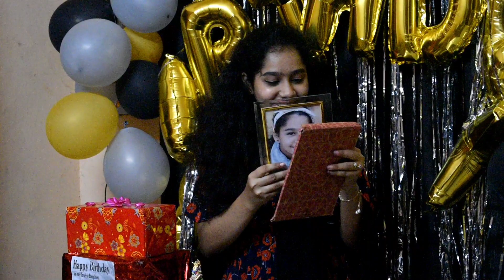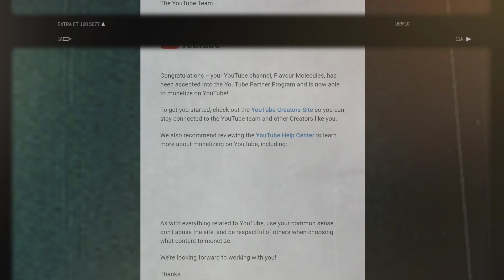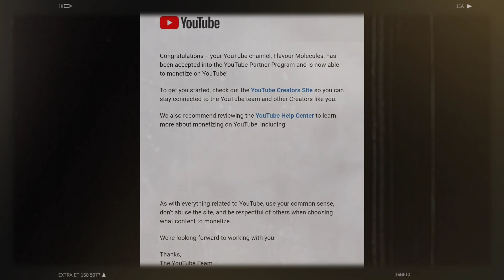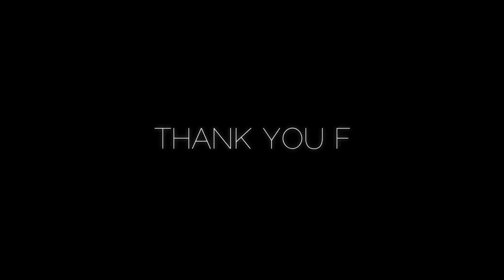Flavour Molecules Giveaway and Birthday Vlog / Simple Birthday Party / Giveaway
With so much pleasure, we would like to inform you that our YouTube channel is  *MONITIZED*
We would like to thank each one of you for all your support.

To share our happiness with you, we are here with a *GIVEAWAY*. We are going to find two lucky winners and they get *AMAZON GIFT VOUCHERS OF WORTH ₹500*

Rules:
Comment your guesses under the video (Multiple comments are allowed)

Cake fron SWEET INFUSION BY AYESHA